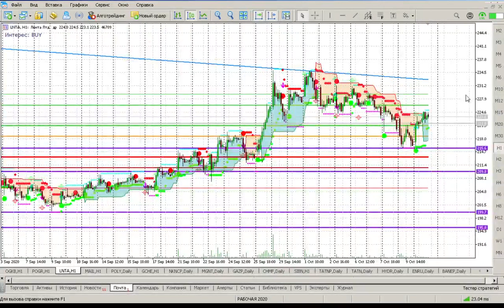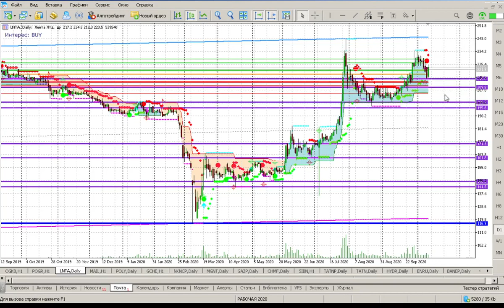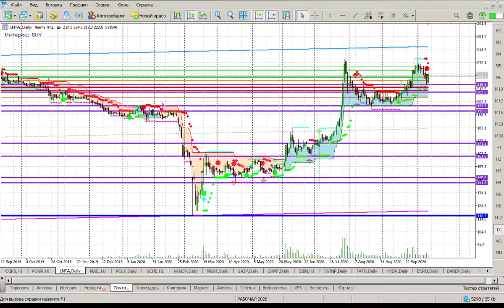Обзор акций на 13.10.2020 ТГК1 Тинькофф Акрон ДетскийМир Мосбиржа Алроса НЛМК АФКСистема МРСКВолги..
или Станьте спонсором канала, и вы получите доступ к эксклюзивным бонусам: ранний доступ к видео; таблицу ежедневного торгового плана по 65 акциям ММВБ + USDRUB EURRUB со всеми ключевыми уровнями для покупок и т.д. Подробнее:

ТОРГОВЫЙ ПЛАН на 13 октября 2020г. – акции ММВБ
По итогам торгов в понедельник, 12 октября, индекс МосБиржи вырос на 0,43% до 2846,14 п. Индекс РТС упал на 0,12% до 1162,91 п.
Валютный рынок:
1) Доллар рубль USDRUB  - торговый план без изменений
2) Евро рубль EURRUB – торговый план без изменений
Фондовый рынок
В понедельник, 12 октября, отработаны уровни покупок по акциям:
1) ТГК-1 – 0,010700 (часовой) – докупил в портфель (заявка исполнена по 0,010686);
2) Тинькофф – 1909,6 (часовой);
3) Акрон – 6022 (часовой);
Сформированы новые уровни для покупок по акциям:
1) Детский Мир - ...(часовой);
2) Мосбиржа – ... (часовой);
3) Алроса – ... (часовой);
4) НЛМК – ... (часовой);
5) АФК Система – ... (часовой);
6) МРСК Волги – ... (дневной) – часовой уровень перешел в статус дневного, все неотработанные часовые уровни ниже удалить (в таблице выделены черным цветом);
7) Лента – ... (часовой);
По остальным акциям ближайшие уровни покупок остаются без изменений.
Всем удачных инвестиций!

Хронометраж тайм-коды по акциям
1) ТГК1 00:40
2) Тинькофф 02:32
3) Акрон 04:01
4) ДетскийМир 05:20
5) Мосбиржа 06:18
6) Алроса  07:26
7) НЛМК 08:18
8) АФКСистема 09:48
9) МРСКВолги 10:52
10)  Лента 12:45

Рекомендую посмотреть Обзор на предстоящую неделю с 12 октября 2020 по 16 октября 2020 года по 65 акциям ММВБ + валютным парам на ДолларРубль USDRUB и ЕвроРубль EURRUB, которые входят в ежедневный торговый план